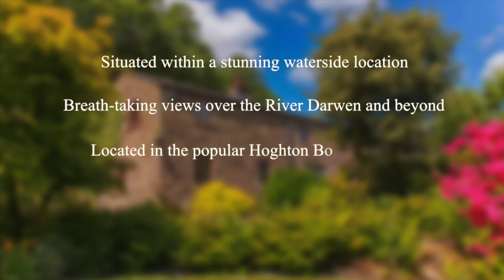Miller Metcalfe Prestige Launches | Riverside Cottage